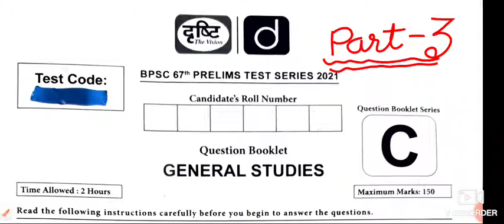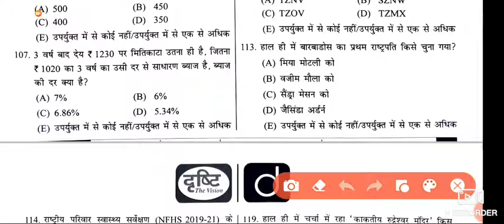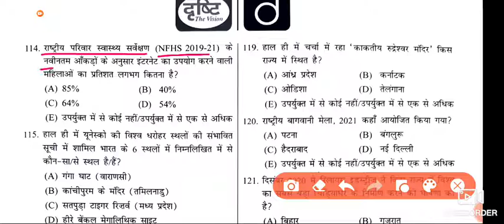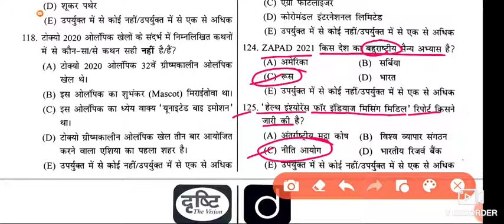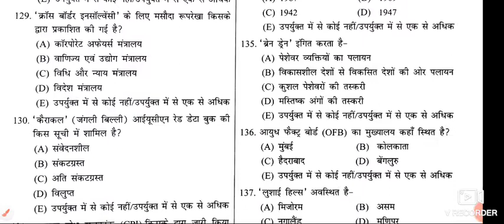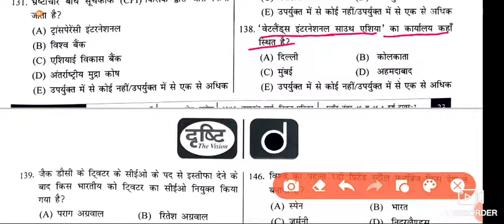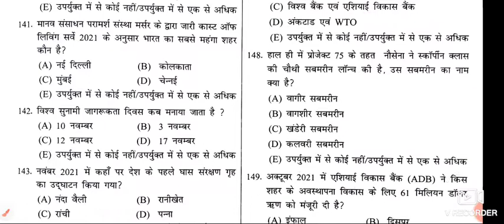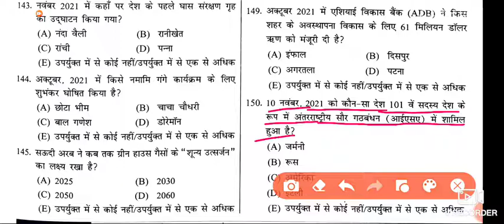67thbpscptpracticeset2021 Dristi 67th practice set 2021-22 |part -3.| (50 questions)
Dristi test series for 67th bpsc 2021-22